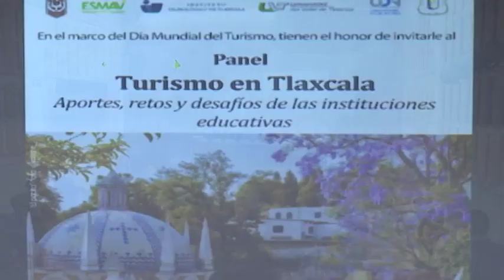Panel "Turismo en Tlaxcala: Aportes, retos y desafíos de las instituciones educativas”